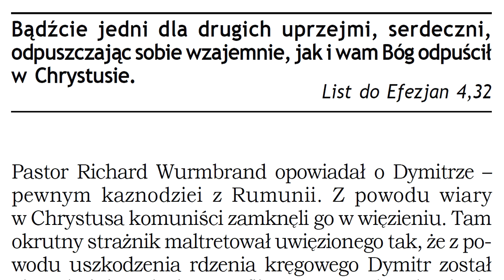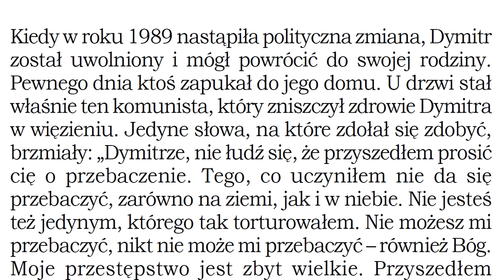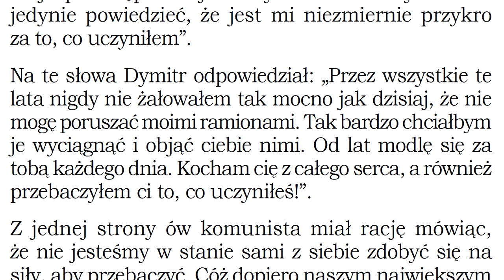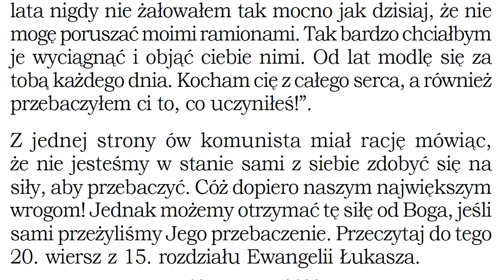Czego uczy mnie Biblia w Liście do Efezjan 4,32 P046 Zielone Niwy